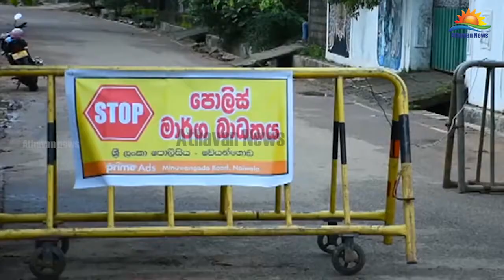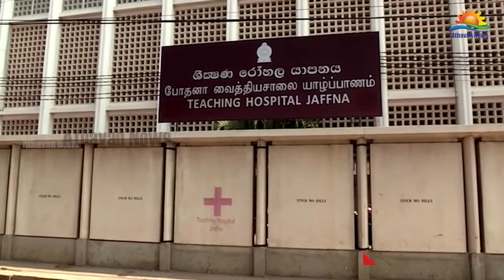மன்னாரில் முடக்கப்பட்ட பகுதிகள் திறப்பு : இயக்கச்சி தனிமைப்படுத்தல் முகாமில் அறுவருக்கு கொரோனா !